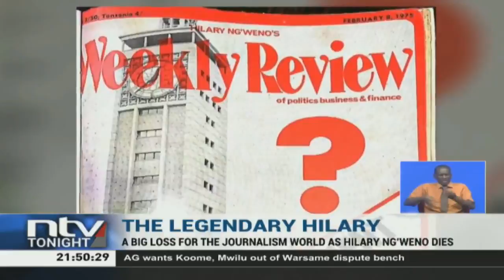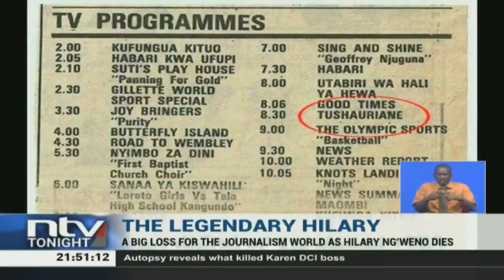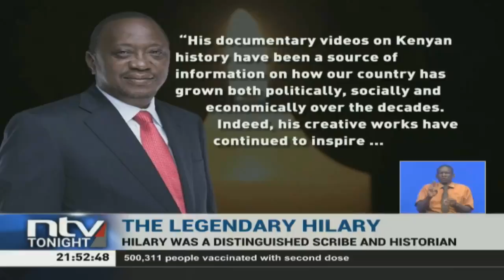Hilary Ng’weno: Kenyans mourn legendary journalist